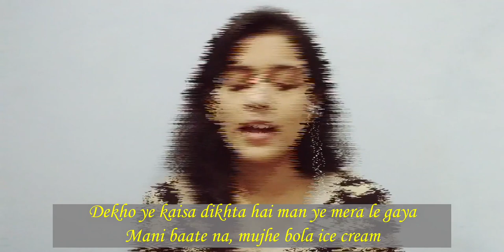BLACKPINK - Ice Cream | Hindi Cover (Feat Selena gomez)| Vocal Cover by Ruchi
Equipment used:
Mobile Phone for video

BLACKPINK - Ice Cream | Hindi Version | Indian girl group | Indian Cover | Vocal Cover

CREDITS -
Original Song -
                            Artist: BLACKPINK

Cover song (BY YRIHAA) -
                            Vocal & Rap - Ruchi
                            Lyrics - Ruchi
                            Mix & Mastering - Sami
                            Video - Ruchi & Sami

As usual, this is just a Hindi rewrite, not a direct translation

🚫🚫"DON'T USE MY LYRICS"🚫🚫

Yrihaa is a duo indian girl group.

Group name: YRIHAA
Group members: RUCHI & SAMI